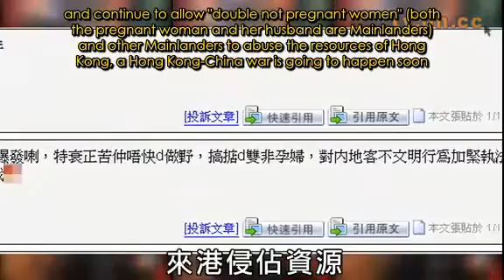War between Cantonese language and Mandarin language ( 1)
Cantonese is beautiful language.